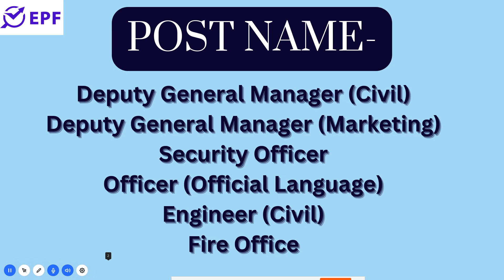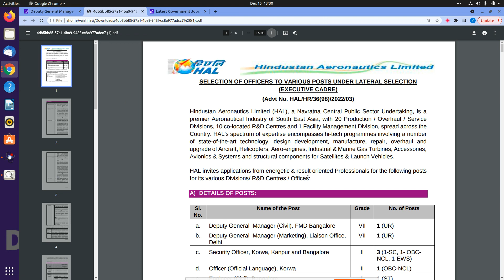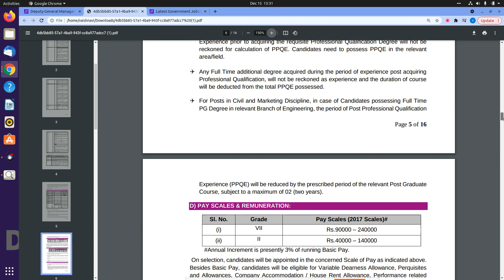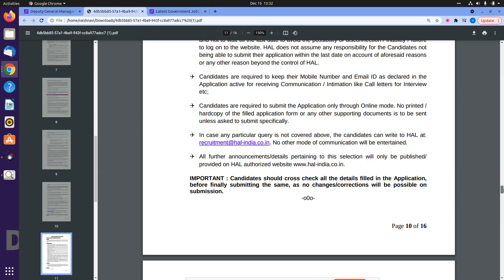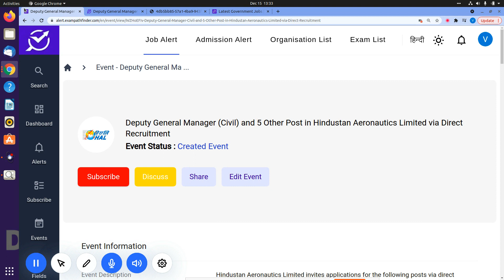HAL || Deputy General Manager (Civil) and 5 Other Post || NEW VACANCY 2022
NEW VACANCY RELEASED BY HINDUSTAN AERONAUTICS LIMITED.
1.HOW TO APPLY ?
2.PAY-SCALE ?
3.ESSENTIAL QUALIFICATION.

10th Pass Sarkari Naukri 2022,Jobs 2022,Employment News,